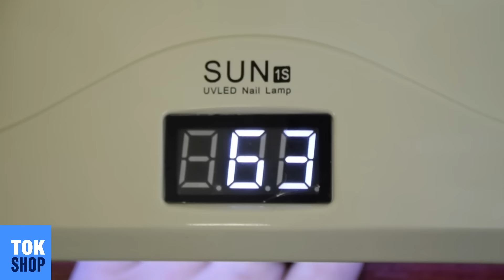UV LED Műkörmös lámpa